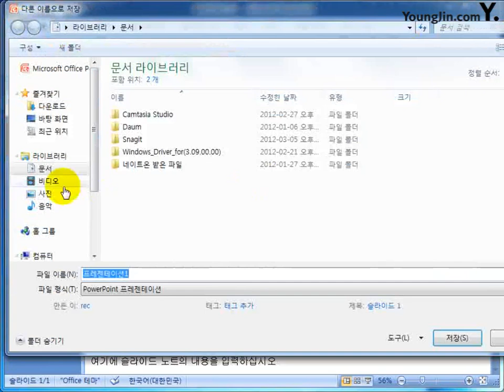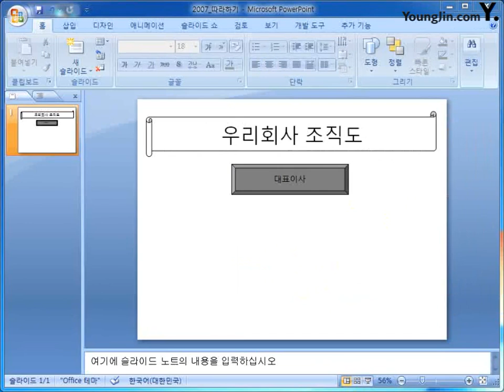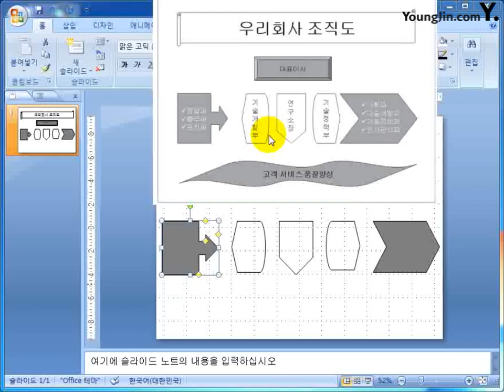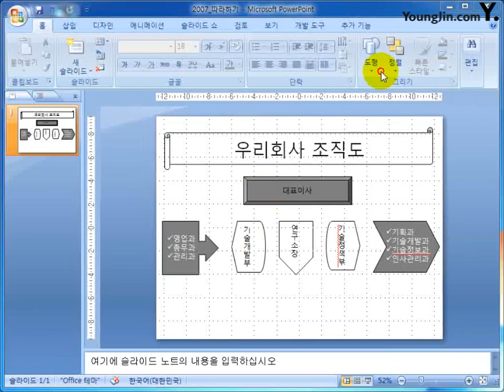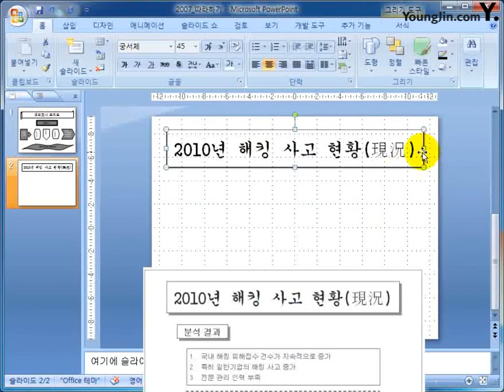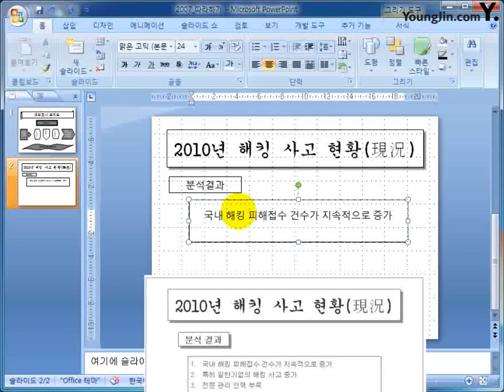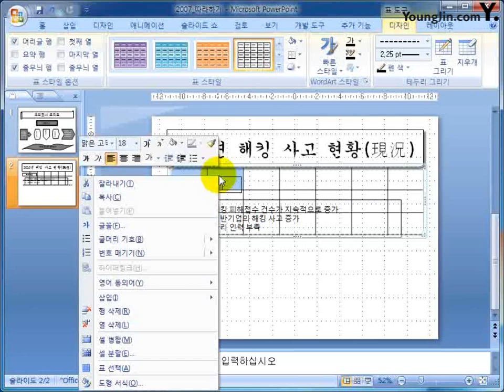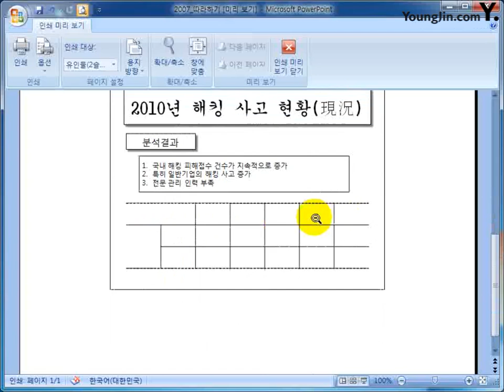OFFICE 2007 1권 PART 04 파워포인트 따라하기